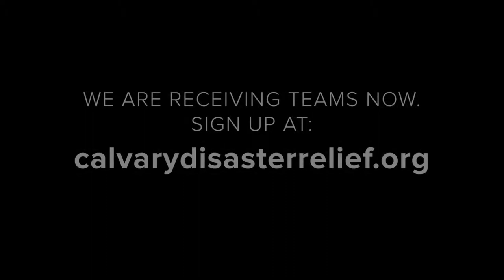Flood Relief in Myrtle Beach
This video shows how Calvary Chapel Myrtle Beach and Calvary Disaster Relief are teaming up to bring hope to residents hit hard by recent flooding in South Carolina.

We hope to be a place to refuge in a world full of negative media and entertainment. We invite you to see about how the Lord is working in real people’s lives.